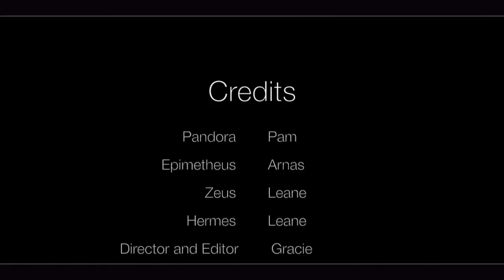Pandoras Box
This video is about Pandoras box